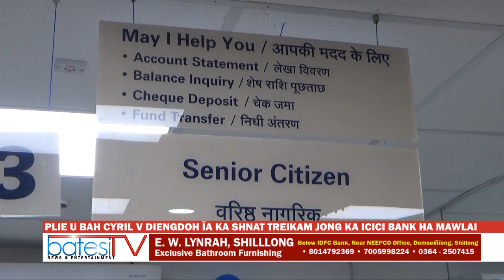PLIE U BAH CYRIL V DIENGDOH ÏA KA SHNAT TREIKAM JONG KA ICICI BANK HA MAWLAI